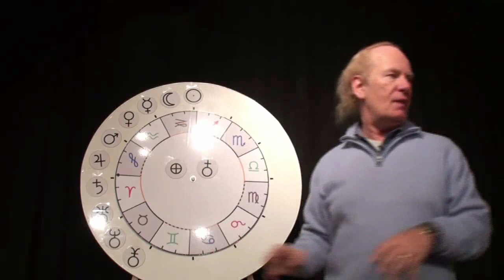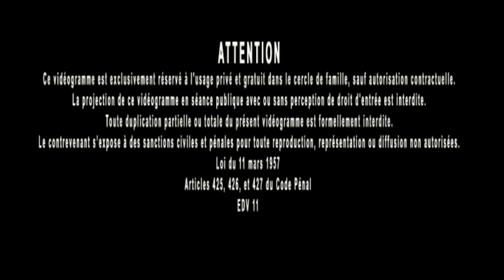Jacques Grimault | Expérimentation VS expérience, orientation, vacuité, monitoring & rectification